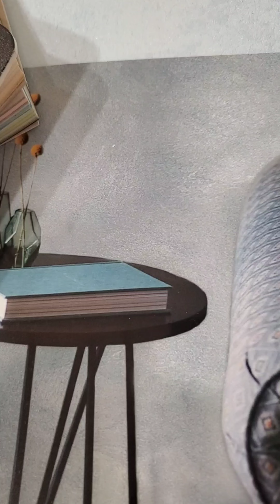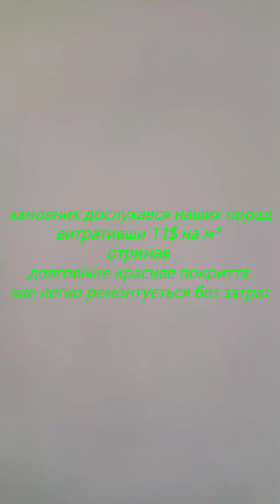Корисні поради! Який декор нанести, якщо у вас погано підготовлені стіни? Дивіться і робіть самі!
Мних Роман
м Луцьк